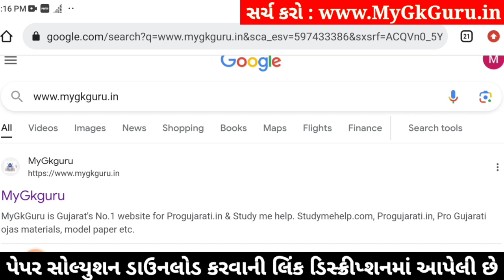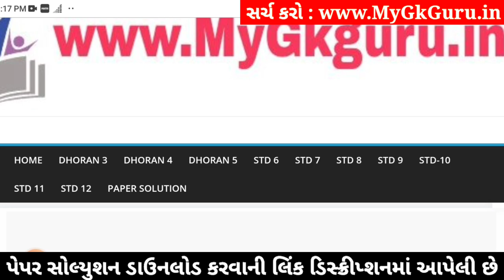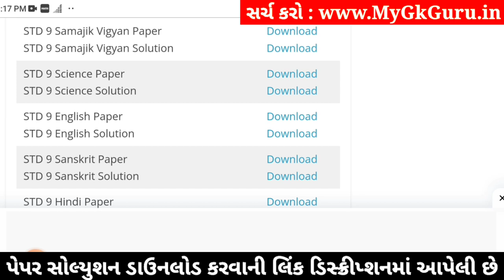Std 9 Science Paper Solution 2024 50 Marks, Std 9 Science Second Exam Paper 2024, Std 9 Vigyan paper